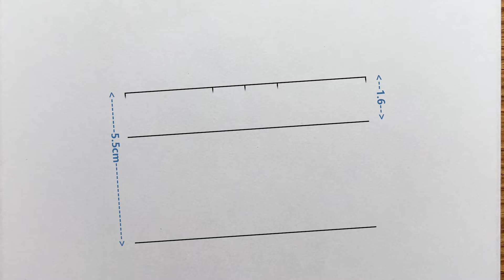Anime sketch | how to draw Hanako | step by step | Tutorial